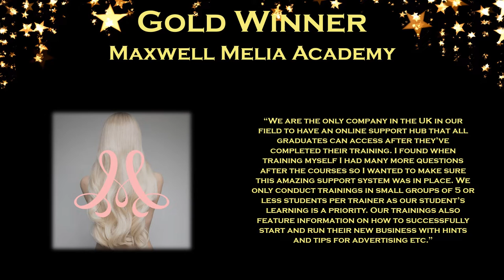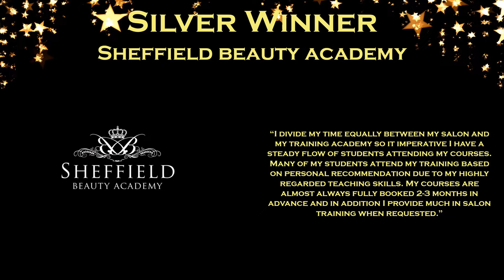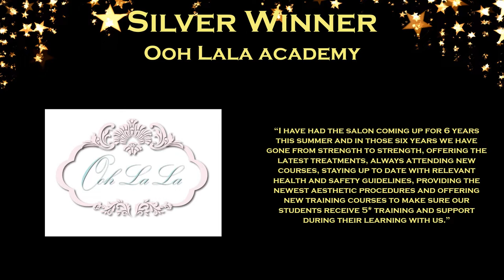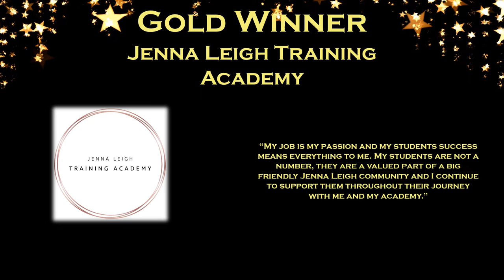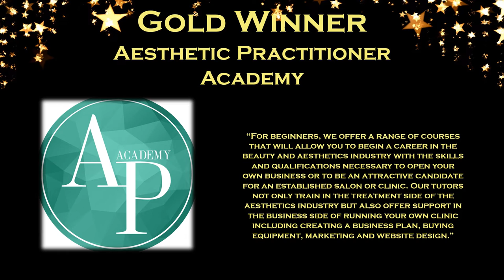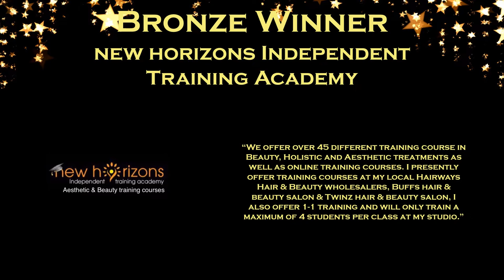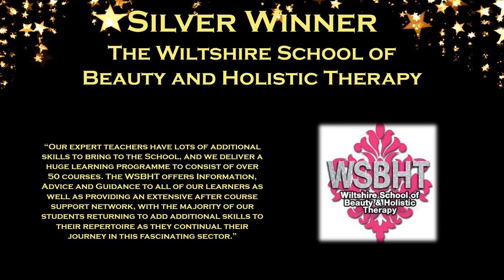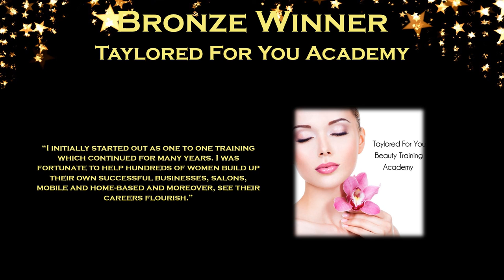Training Centre of Excellence 2020